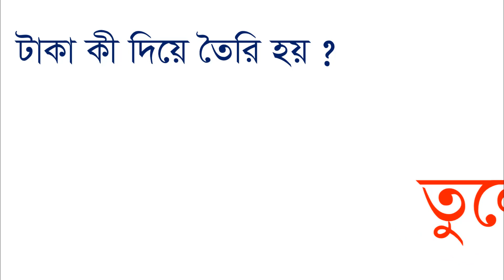টাকা কী দিয়ে তৈরি হয় ? প্রশ্নটি ভাইভা বোর্ডে করতে পারে।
টাকা কী দিয়ে তৈরি হয় ?

Thanks
Arif Academy